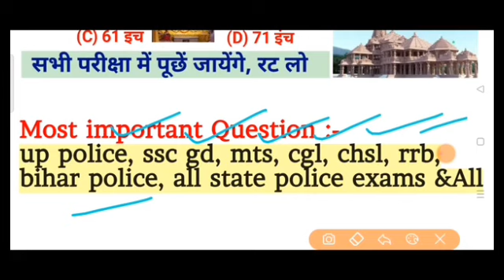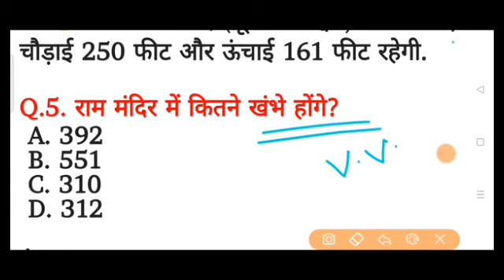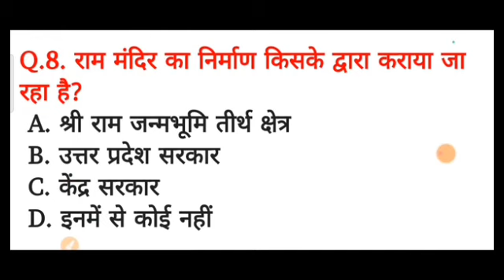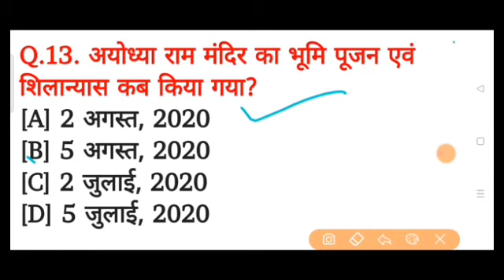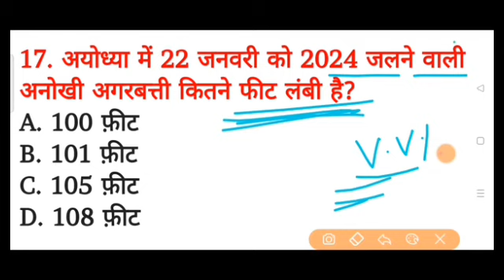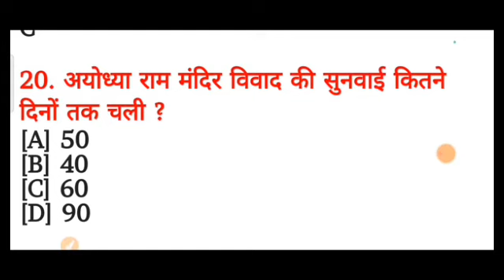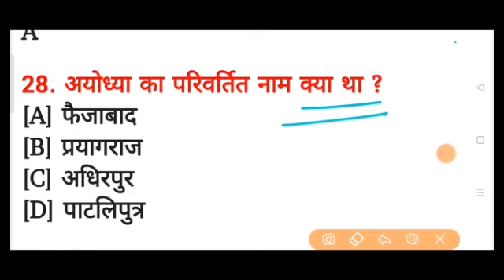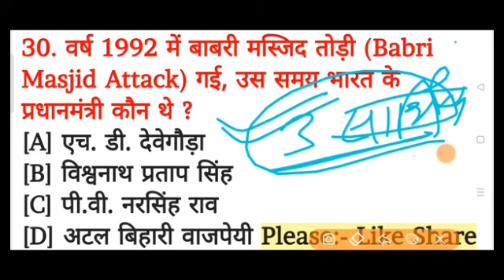अयोध्या राम मंदिर GK 2024 ll Ayodhya Ram Mandir !! Ayodhya Ram Mandir questions